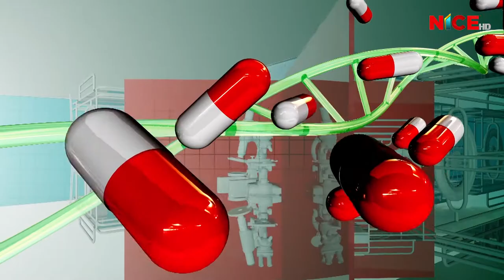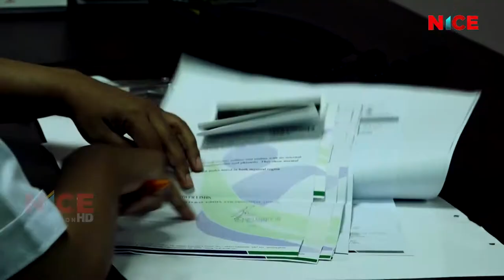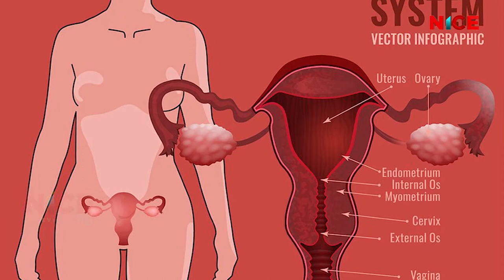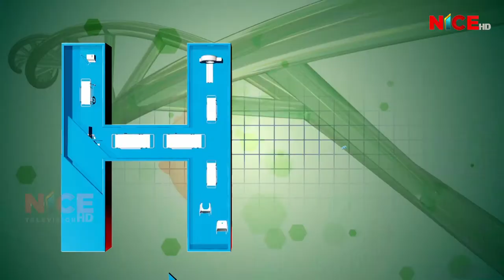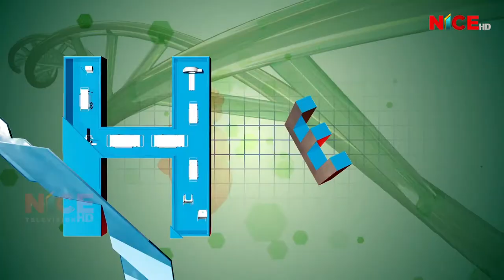स्त्री तथा प्रसुती रोग/क्यान्सरका प्रकार, कारक र उपचार बिधी || NICE Health Care || Ep09 || NICE TV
स्त्री तथा प्रसुती रोग/क्यान्सरका प्रकार, कारक र उपचार बिधी । NICE Health Care | Ep09 | Weekly Program | An Interview With Gyneacologist and Women Disease Specialist Dr. Anju Shrestha, Nepal Cancer Hospital, Harisiddhi, Lalitpur, Nepal | Proudly Produced and Broadcasted By NICE Television HD.

Program Name: Nice Health Care
Program Presenter: Ms. Sabita Lama
Program Time: 19:30 PM Every Monday (Weekly)

Production/Distribution/Broadcasting:
Corporate Office: Bag Bazar-28, Kathmandu, Nepal
Media House: Anamnagar-29, Kathmandu, Nepal
Finance: Dharmapath 23, Newroad, Kathmandu, Nepal